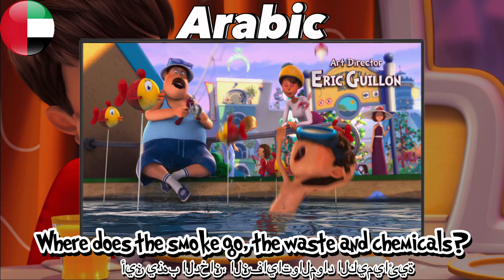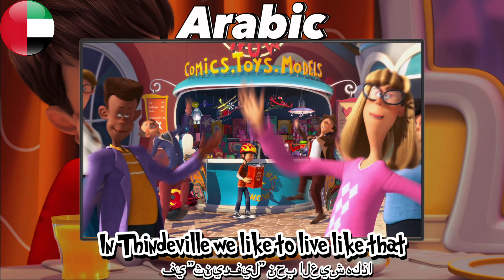"لوراكس (العربية مدبلجة) "ثنيدفيل | Thneedville - Arabic (Subs + Translation)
The person that uploaded this posted it in shitty quality. Also if you have an issue with the subs or trans as an Arabic speaker, feel free to correct. All I ask is that you understand that I got these off my bluray, so any mistakes are the companie's fault.